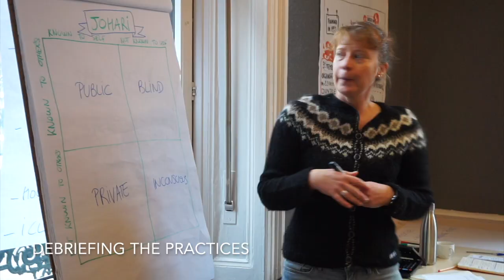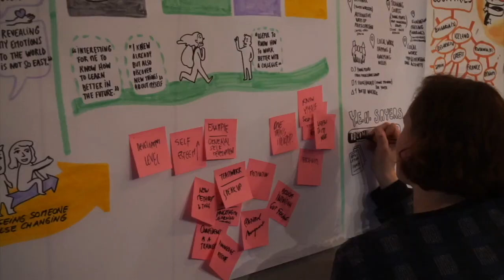The Art of Togetherness II - Training of Trainers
This video was filmed during the Training of Trainers "The Art of Togetherness II". This training of trainers was organised by Youth Express Network and held in La Claquette, France, in November 2018.

"The Art of Togetherness II" was the fourth and last activity of Y-E-N's 2018 work plan "ArtSI: The Art of Social Inclusion", supported by the European Youth Foundation of the Council of Europe and the Erasmus+ Programme of the European Union.

Video: Margaux Dos Santos - Youth Express Network